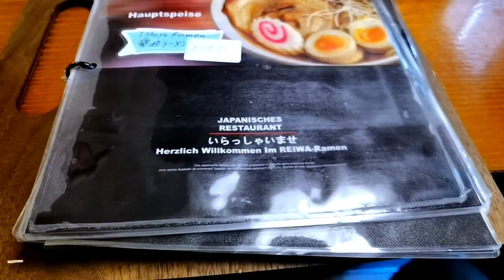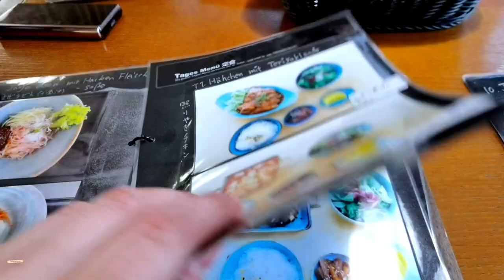Visit with me REIWA Japanisches Restaurant - Ludwigshafen am Rhein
Visit with me REIWA Japanisches Restaurant

Please for any question or problem

Our intention is to promote music and beautiful places but also different locations.

If you want me to play music at your event in your beautiful location
and then film and post the video on social media or to promote your location
or if you want us to work for your business image.